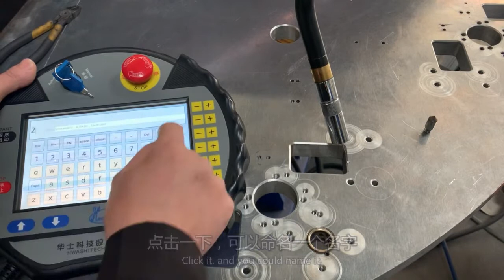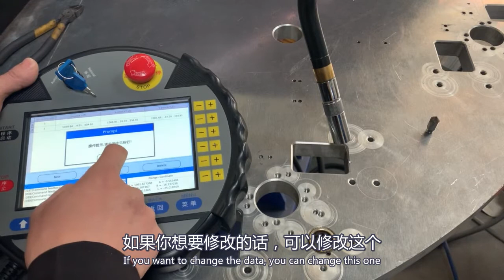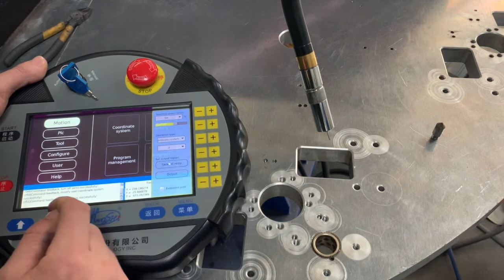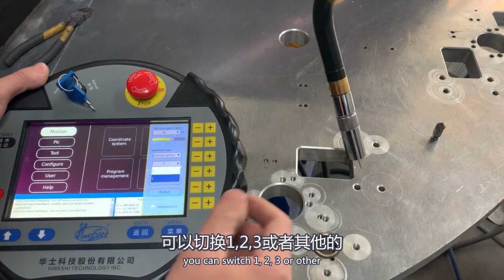V2 Hwashi welding robot programming- Coordinate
Company:Hwashi Technology Inc.
Wechat: willsteed
We could also design and customize for you!